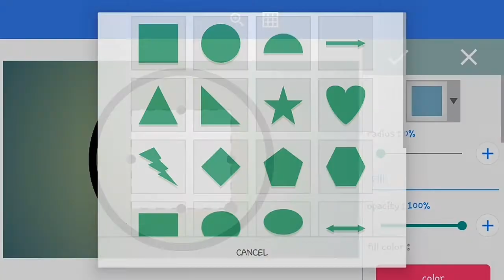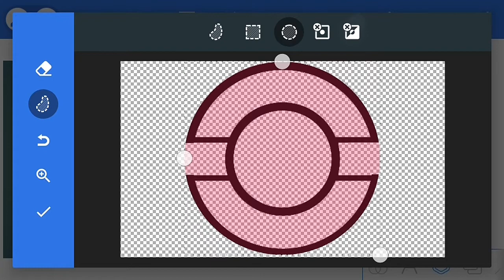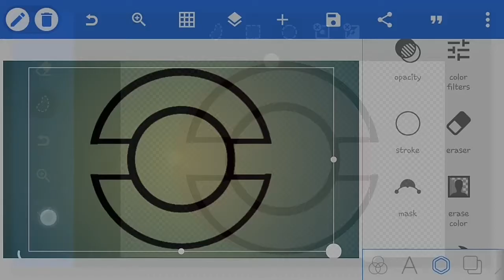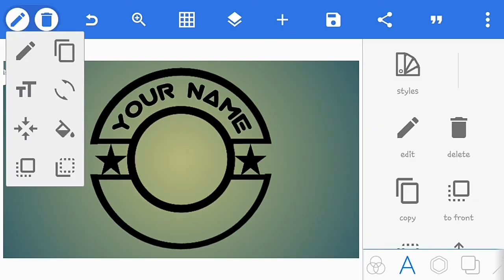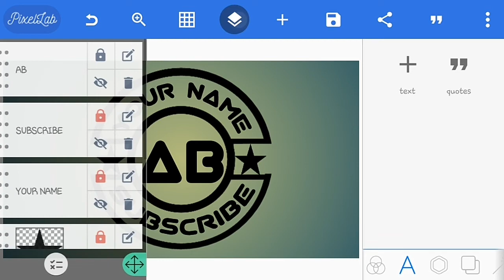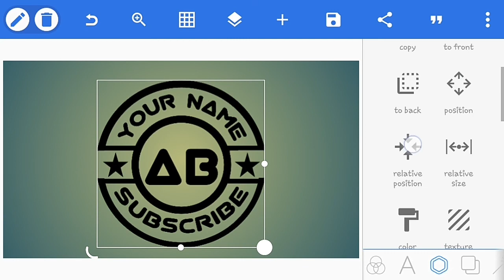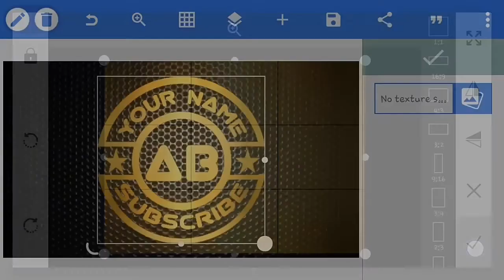How To Make Logo On Android with Pixellab | Pixellab Logo Design | How To Design a Logo